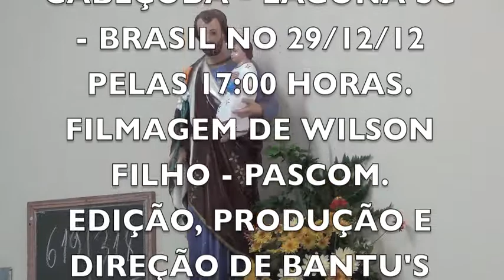JESUS, MARIA E JOSÉ MATO ALTO CABEÇUDA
ACOLHER A PALAVRA SIGNIFICA DEIXAR-NOS ILUMINAR POR ELA E TRAÇAR NOSSOS CAMINHOS SEGUNDO SUA PROPOSTA. PADRE BANTU MENDONÇA KATCHIPWI SAYLA PRESIDE A SANTA MISSA NA COMUNIDADE DO MATO ALTO, PARÓQUIA DE SÃO PEDRO APÓSTOLO DE CABEÇUDA, NO DIA 29/12/12. FILMAGEM DE WILSON FILHO. EDIÇÃO, PRODUÇÃO E DIREÇÃO: BANTU'S COMPANY.